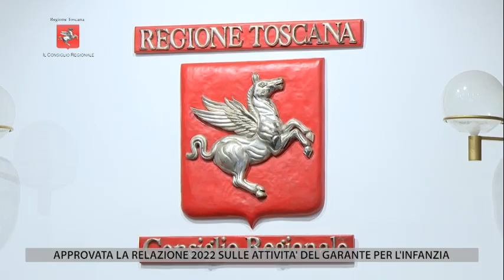TV1 - CONSIGLIO REGIONALE DEL 16 GIUGNO 2023